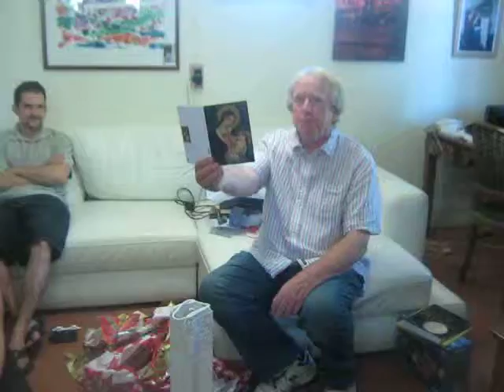Pam and Barry´s card.AVI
Peter reading a card given to us by Pam and Barry Kubank and Tiger Lily